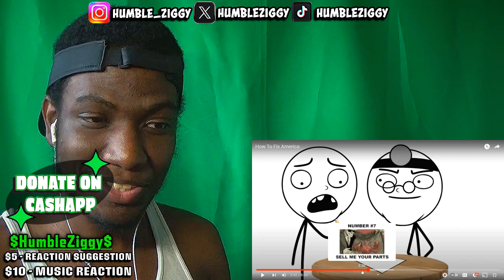10 SHOCKING WAYS He Plans to FIX America (OffendingEverybody)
In this reaction video, @0ffendingeverybody shares 10 bold ways on how to fix America. Watch to hear his controversial yet thought-provoking ideas on how to improve the country.